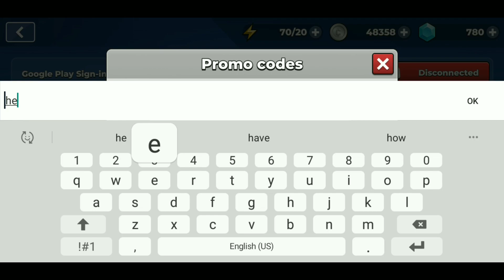Summer PROMOCODE!!! | Mr. Autofire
Hey Everyone, This promocode is for the summer of 2022 and it gets you a summon key!
Promocode: "HeatIsOn"